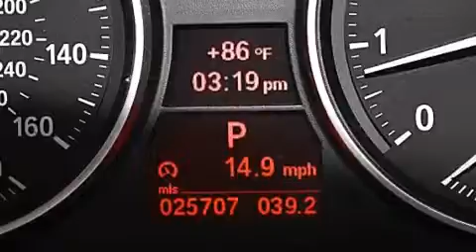Used 2011 BMW 328i Tampa FL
Haz clic aquí para ver el precio Hemos tenido el honor de servir a la zona de Lake Worth fl , le prometemos que su experiencia superará sus expectativas ! Year : 2011 Make : BMW Model : 328i Engine : Motor con 6-Cil de 3.0L Trans . : Transmisión Automática Millaje : 25,667 Stock : 70903 Offleaseonly.com 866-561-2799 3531 Lake Worth Rd Lake Worth , fl 33461